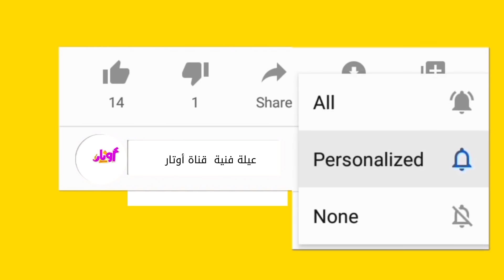مسلسل عيلة فنية - يا خالو أسناني واوا | Ayle Faniye Family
إذا كنتو جداد عالقناة لا تنسوا الإشتراك وتفعيل الجرس

حساب انستاغرام instagram عيلة فنية